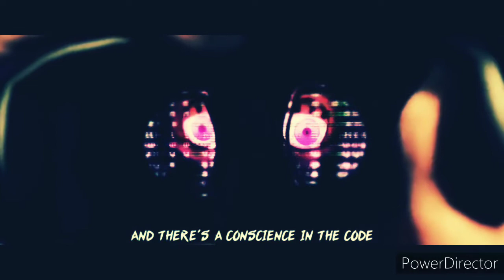Over and over again fnaf Nightcore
NOT MY SONG OR MY ANIMATION. Not for kids